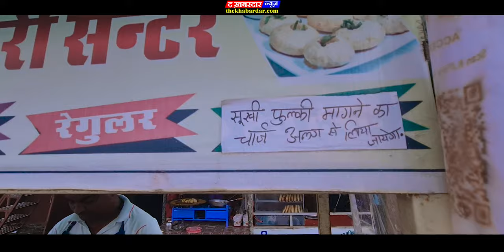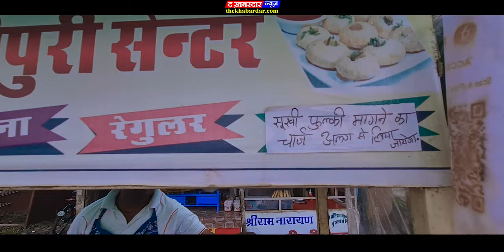क्या आपने खाया है कभी मल्टीफ्लेवर फुल्की 🌰🌰 ? | Episode 15 | Jabalpur to indore | Bhopal | sagar